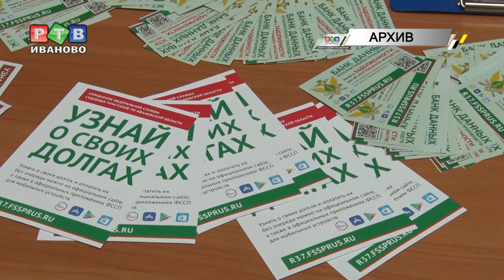Приставы подытожили год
Долгов у ивановцев стало больше, прибавилось и работы у сотрудников службы судебных приставов. В преддверии 2019 они подводят итоги и отчитываются — только в этом году взыскали с населения области больше 3 млрд рублей.